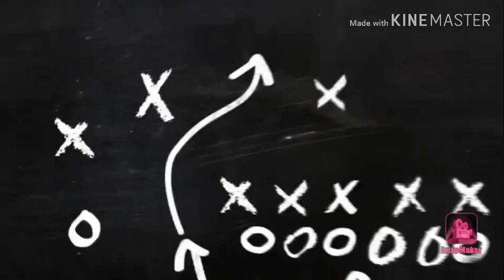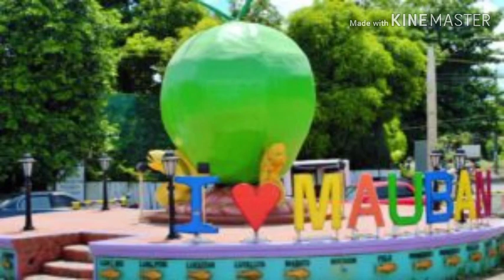MAUBAN, QUEZON TOURIST SPOT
ANG MAUBAN QUEZON ISA SA MADAMING LUGAR NA MAGAGANDA TULAD NG THE NEXT BORACAY CAGBALETE ISLAND., RIZAL PARK, DAHOYHOY FALL, AT MADAMI PANG IBA.